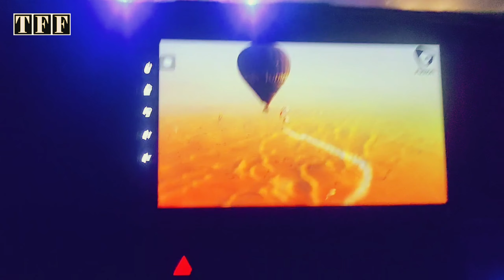KABABJEES BANQUET HYDERABAD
(Travel Food and Friends)
Travel and Food is the reason you should travel, and on my channel, you'll watch videos about delicious street food and travel With Friends.